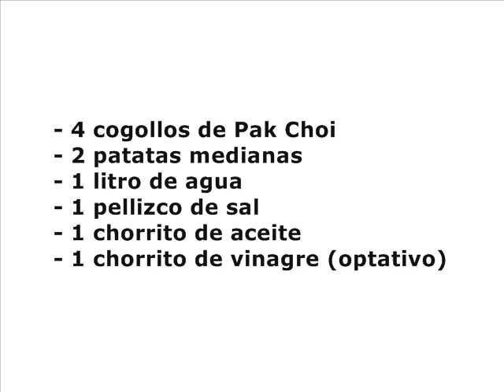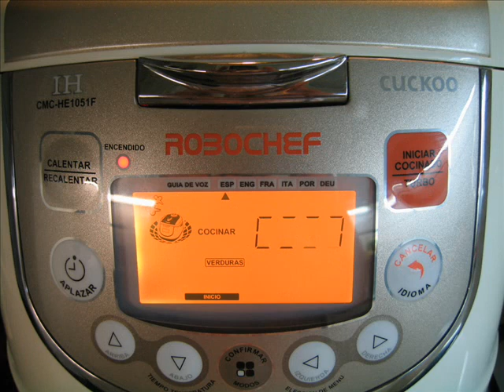Hervido de Pak Choi o acelga china